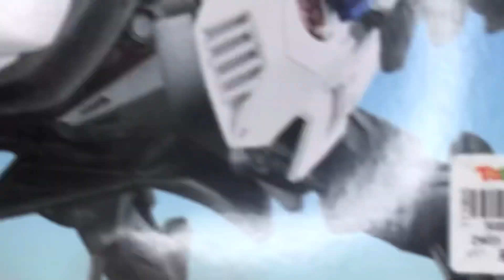1st Zoids Build (Wild Liger) | Feat. Alex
Finally got to buy a Zoids figure; I've been wanting one since I was a child. I remember going to the mall and seeing them displayed but they were too expensive to buy at that time. Saved up some money to buy this Zoids figure and here we are unboxing and building it 😄

In this video, Alex and I assemble the Wild Liger together. Enjoy watching guys! Thank you for all the support 😊

Give this video a Like guys!! Alex and I will be buying and building another Zoids figure if this video reaches 40 Likes ☺️🙏

We will be having a giveaway when we reach 500 subscribers 🙌